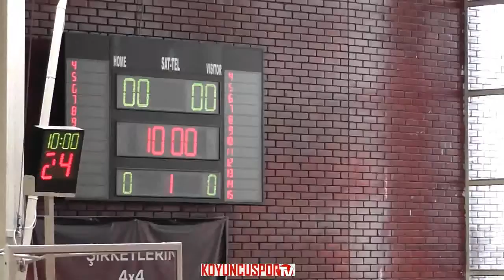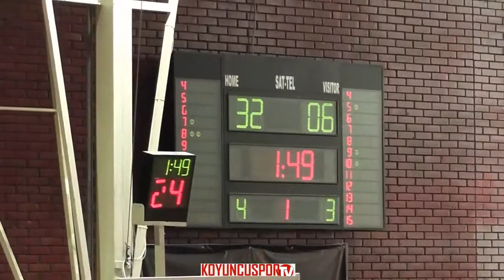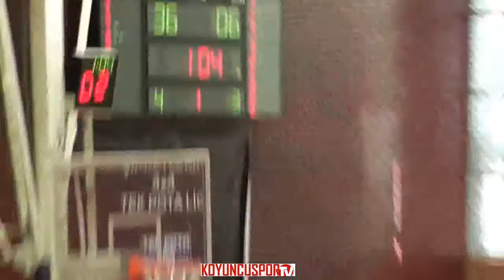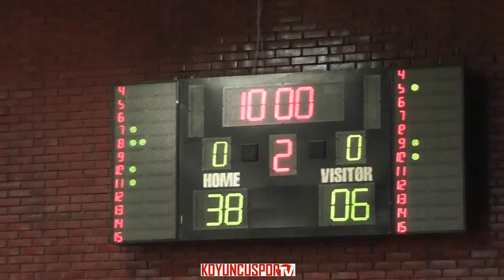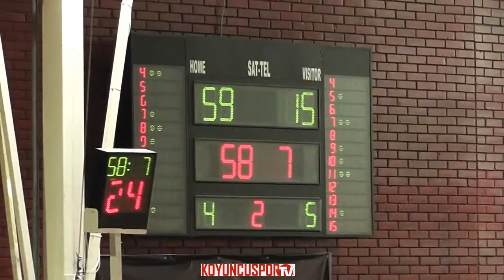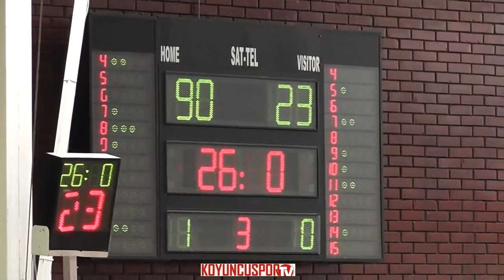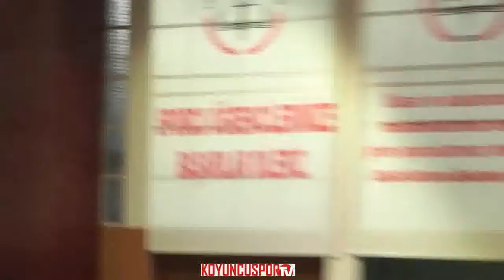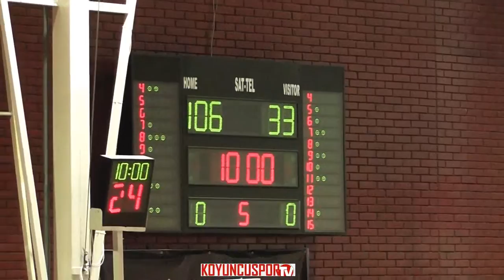ÇAYYOLU BASKETBOL SK - YENİ UFUKLAR BASKETBOL SK (U-14 AE - 17 NİSAN 2018)